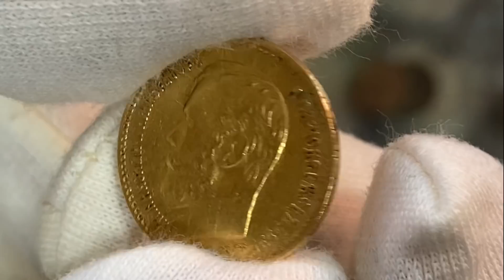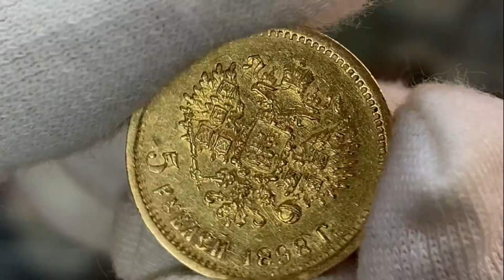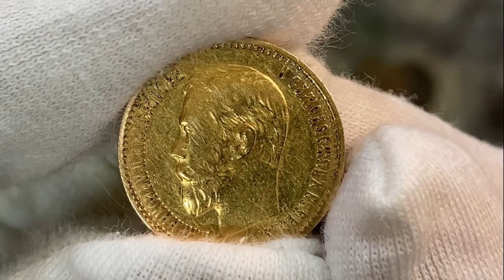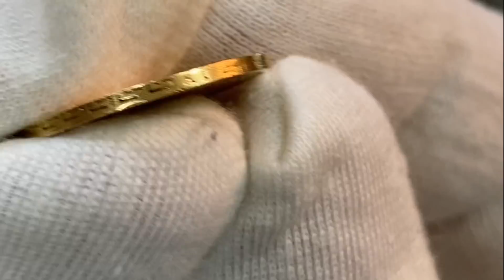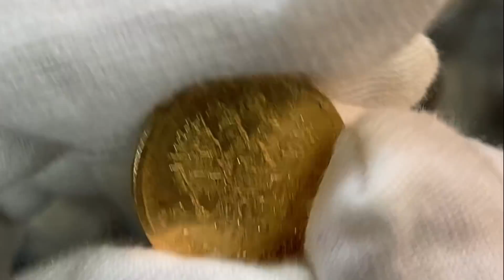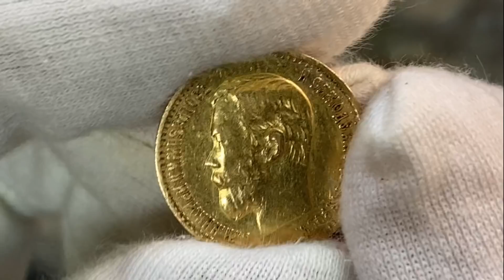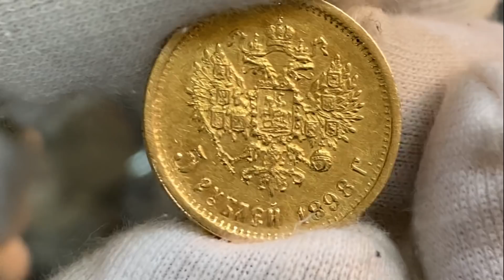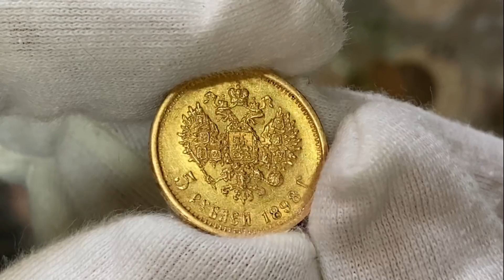ЗОЛОТЫЕ 5 РУБЛЕЙ НИКОЛАЯ 2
В моей Лавке вы найдете:
1. Хочу показать Вам жизнь Антикварной Лавки:
- мои покупки;
- мои коллекции;
- моя торговля в Лавке/на Violity/на Ebay;
2. Профессиональная оценка, покупка антиквариата:
3. Спортивную жизнь моей семьи (тренировки/соревнования);
4. Лучшее и смешное, приколы,развлечения, и многое другое, что сможет вызвать у Вас улыбку))!